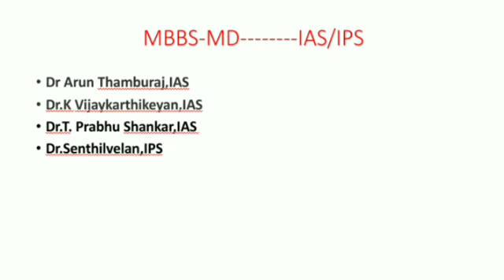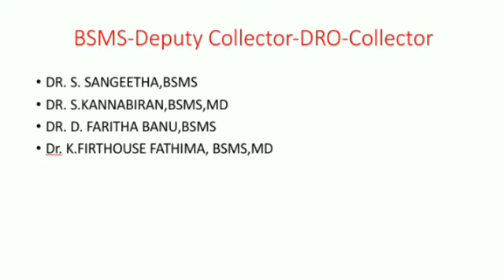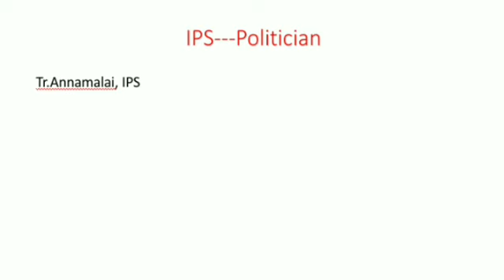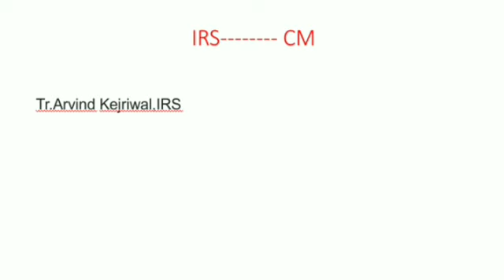NEET தேர்வு -மாணவர்கள்/பெற்றோர்கள் பார்க்கவும்